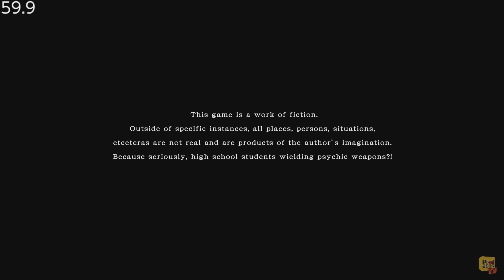Tokyo Xanadu eX+ - (Nintendo Switch) - Framerate & Gameplay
Tokyo Xanadu eX+ longplay
Tokyo Xanadu eX+ walkthrough

10 years ago, a colossal earthquake devastated Tokyo and changed the lives of its inhabitants forever. The city has since been rebuilt and life has slowly returned to a semblance of normalcy.

However, behind the veil of this newly rebuilt metropolis lies another world, one with a sinister secret. The earthquake that originally destroyed Tokyo was actually caused by the emergence of a mysterious and lethal shadow world known as Eclipse.

Now, action must be taken to thwart the legions of Eclipse and ensure the protection of peace!